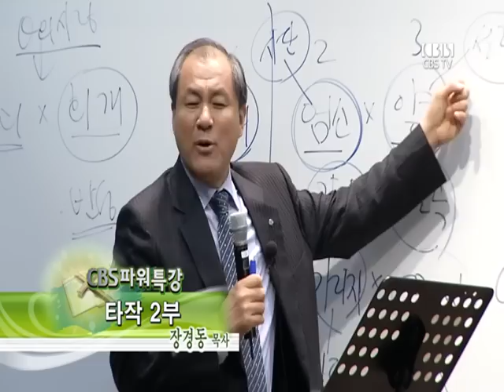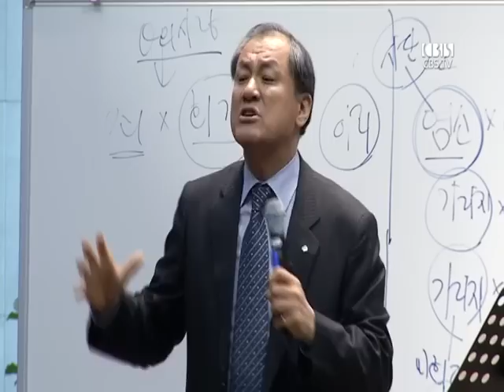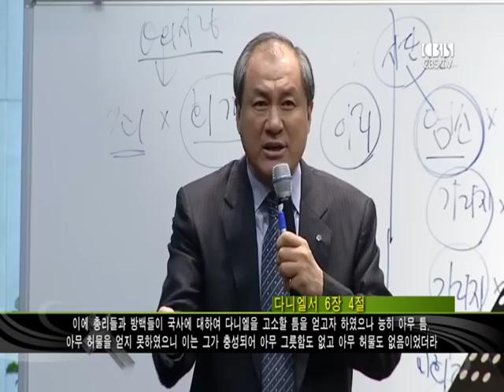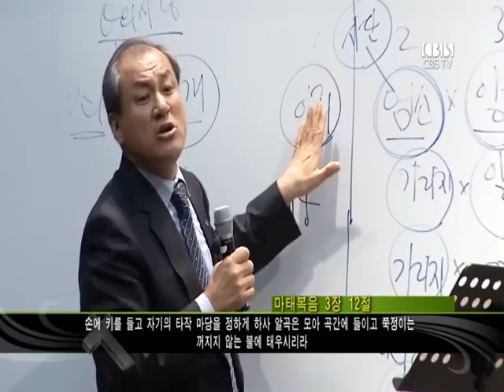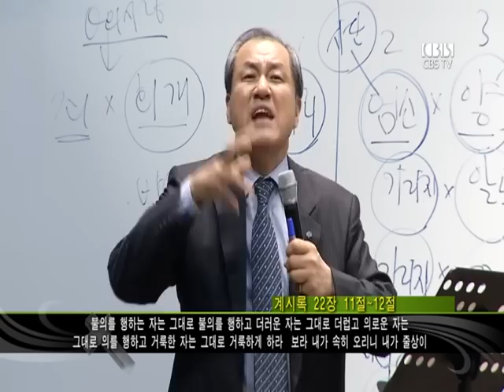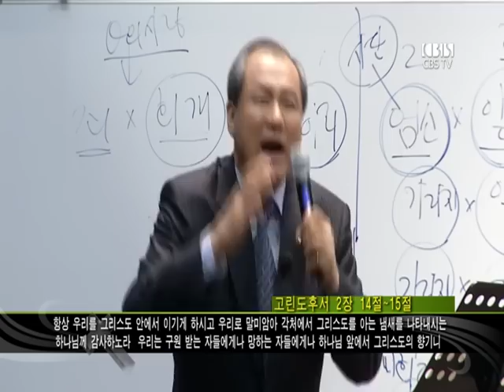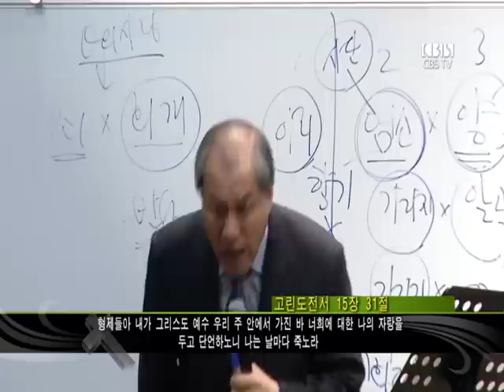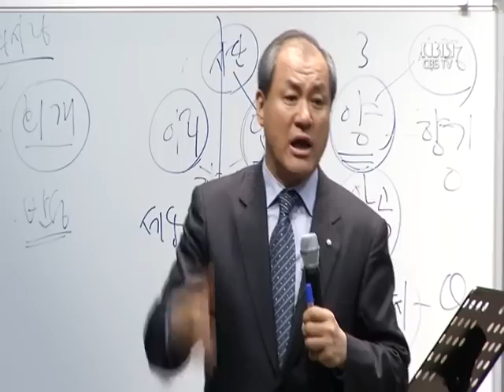장경동 목사의 파워특강 : 타작 2부